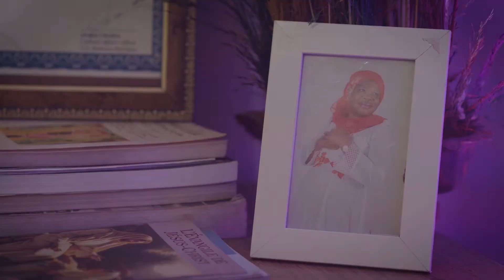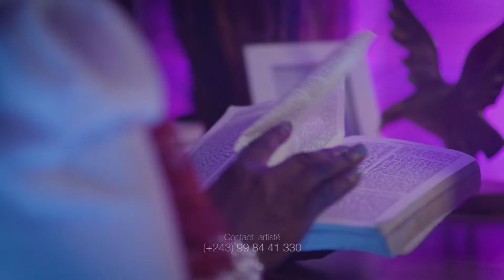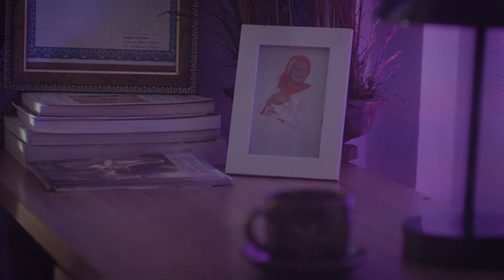Clips Officiel de maman Tabitha LONGI /Titre MITEMA